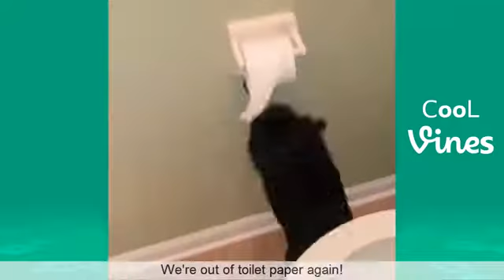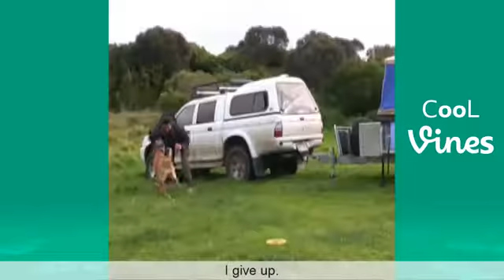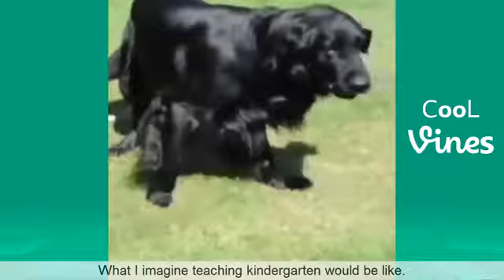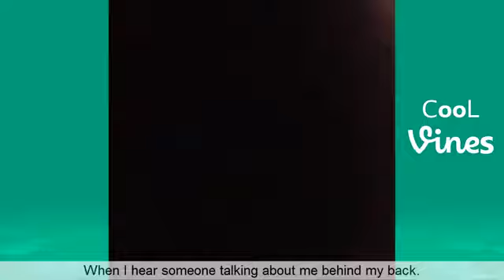Funny Dog Vines!!!